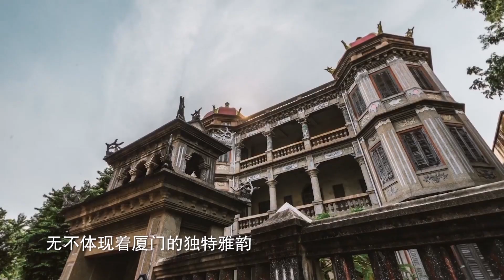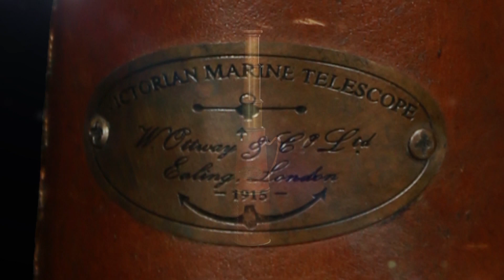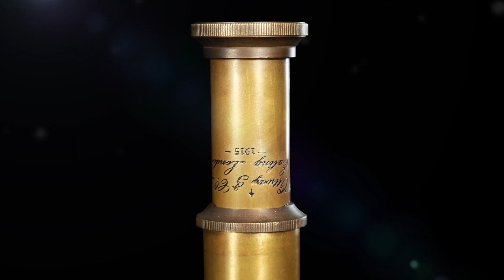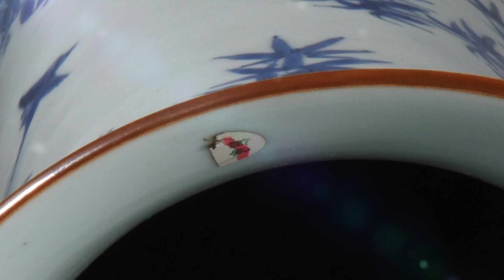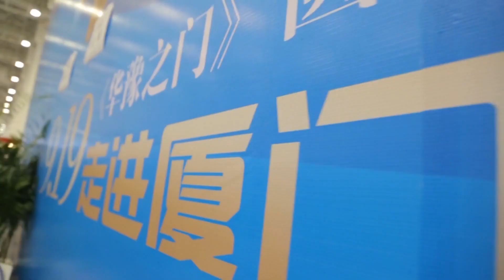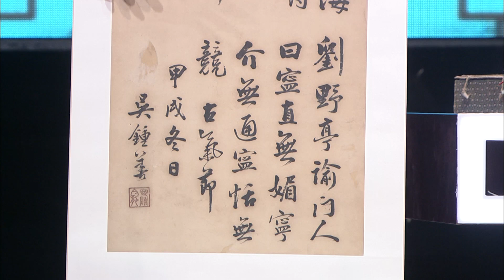華豫之門 20171109 ：風趣幽默的“望遠哥”，能屈能伸的大寶貝